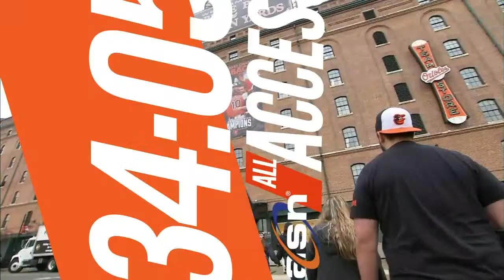What is Carter Kieboom’s future with the Nationals? | MASN All Access Podcast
Carter Kieboom had a setback in his return from Tommy John surgery after making his first spring training start. Brendan Mortensen and Amy Jennings discuss Kieboom’s struggles and his future in the organization.